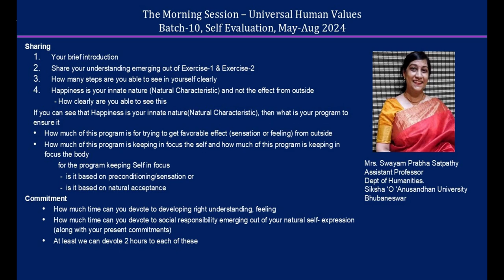Sharing by Swayam Prabha ji 2024 08 05 English MS Batch 10